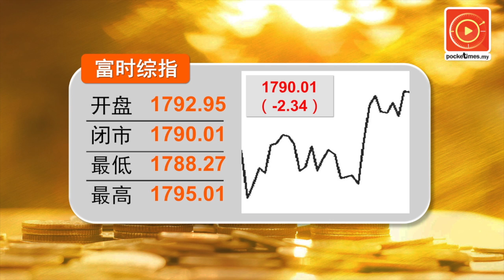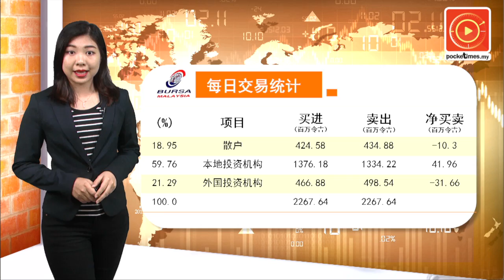等谁救？EPF公司大道面临破产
公积金局持有高达33.91%股权的马资源，多次表示打算脱售东部疏散大道（EDL），工程部长拿督斯里法迪拉表示，东部疏散大道和士乃迪沙鲁大道（SDE）双双面临破产……